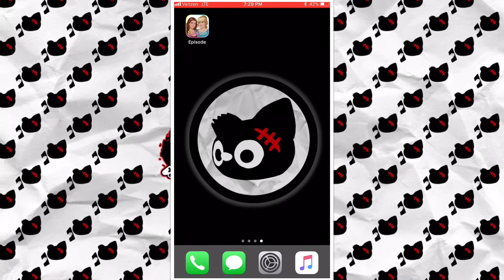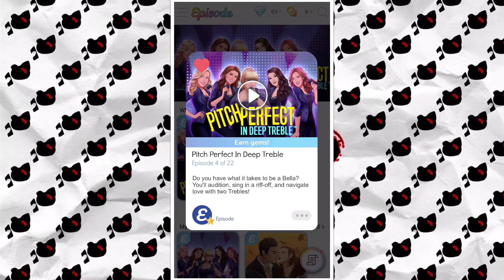Bumper Gets a Bump Job!! - Pitch Perfect IDT on Episode - Part 6 - Mr. Goobalie and Friends Play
Oh boy here we are again.  Bump jobs now.